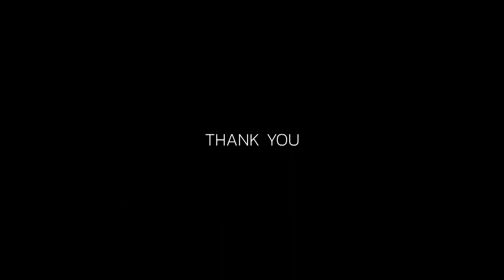The Crew 2 | Test Drive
Test Drive around LA and then we take a short road trip to San Francisco in The Crew 2 Beta

Tom Langkemper
Justin Polanco
Graeme Porter
Pablo D
Scarpy
Noah S.
Nosyno
Captain UK
Find Your Passion Gaming
Phoenix1168
_Speed-Play_
voltanicMercuay0
HunterDrew
DonQuijoteGR
Eduardo C
Henryk Kedzior
Dutch Wings
Deadz Eyz
M. Wi
Josh Deitz
Ryan Todd
Josva Meinhard
haikal

PC Specs

Processor 8700K
16GB Ram
GTX1080ti
Hardrive 500 SSD
2 TB Hardrive